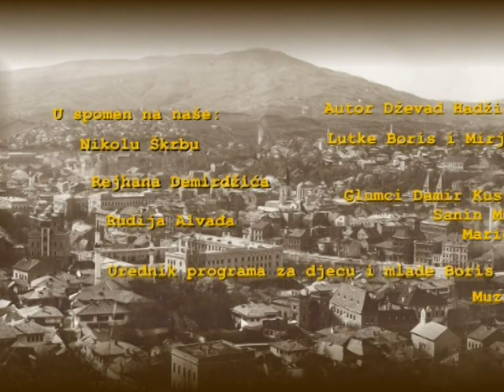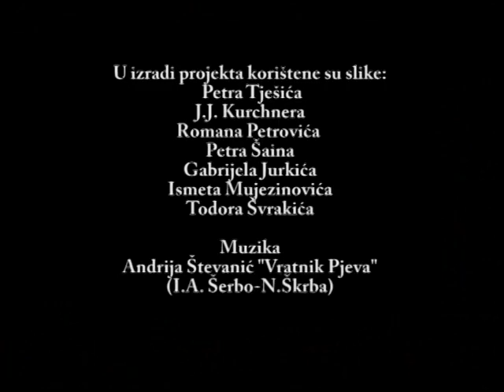Momo i Uzeir - Žirant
Uzeirov san.